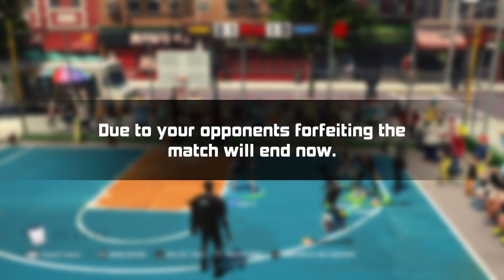3on3 Freestyle: Chilling - JAP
Like and Subscibe if you enjoyed this video!